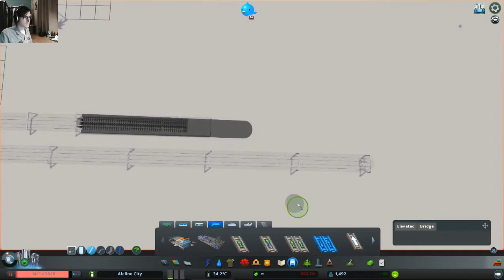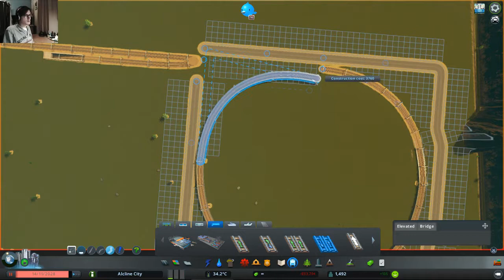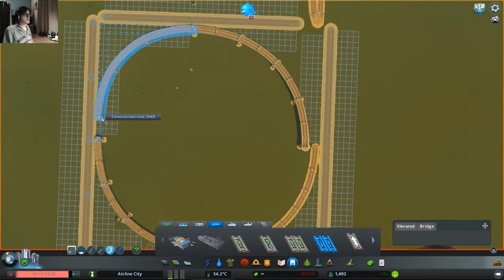Extra video! Cities Skylines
Ik had gewoon zin om een extra video te maken :-)